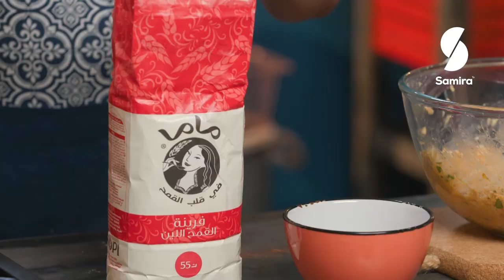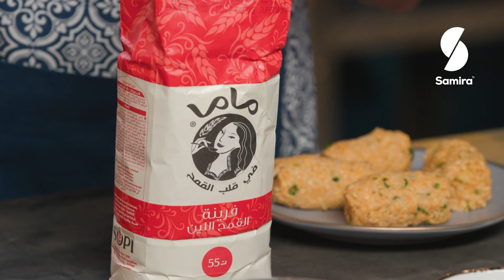Boulettes de riz au poulet-Boulettes de viande a la suedoise -Voyage culinaire مع باية